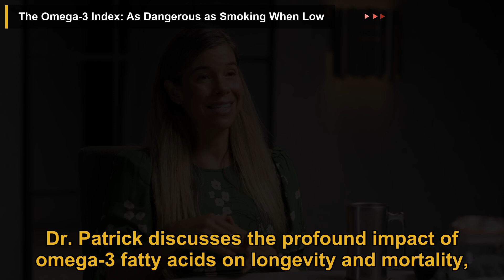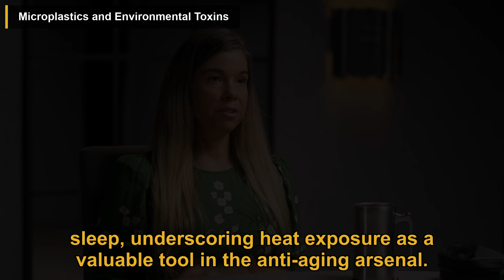Anti-Aging Expert: The Truth About Creatine! | Dr. Rhonda Patrick | Diary Of A CEO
Dr. Rhonda Patrick emphasizes key factors for long-term brain health and longevity, highlighting the critical roles of vitamin D, omega-3 fatty acids, exercise, and nutrition. She notes widespread vitamin D deficiency in the U.S., linking it to increased dementia and cancer risk, and advocates for supplementation to achieve optimal levels. A low omega-3 index is as harmful as smoking, but can be improved through fish oil or diet. Aerobic exercise, especially high-intensity interval training (HIIT), supports brain health by increasing hippocampal volume and boosting neuroplasticity via BDNF. Creatine supplementation enhances cognitive function, particularly under stress, while ketogenic diets and ketone bodies like beta-hydroxybutyrate promote brain energy and neuroprotection. Magnesium deficiency is common and linked to higher cancer risk, making supplementation important. Intermittent fasting activates autophagy for cellular repair, and red light therapy and sauna use offer additional health benefits. Dr. Patrick also discusses environmental toxin exposure from microplastics and stresses early family planning to preserve fertility. Overall, she advocates a holistic approach combining nutrition, exercise, and lifestyle interventions to improve health span and cognitive function.

00:00 Introduction
01:19 The Omega-3 Index: As Dangerous as Smoking When Low
02:30 Exercise and Brain Health: Reversing Hippocampal Shrinkage
03:38 High-Intensity Interval Training (HIIT) and Cardiorespiratory Fitness
04:46 Creatine: Beyond Muscle Building to Cognitive Enhancement
05:52 Ketogenic Diet and Beta-Hydroxybutyrate
07:01 Magnesium: The Unsung Mineral Essential for Longevity
08:04 Fasting, Autophagy, and Metabolic Health
09:05 Red Light Therapy and Saunas: Heat as Medicine
10:09 Microplastics and Environmental Toxins
11:11 Family Planning and Fertility: The Biological Clock and Regret

This video is a podcast summary of The Diary Of A CEO episode titled 'Anti-Aging Expert: Missing This Vitamin Is As Bad As Smoking! The Truth About Creatine!'.

Publish date: Jul 28, 2025